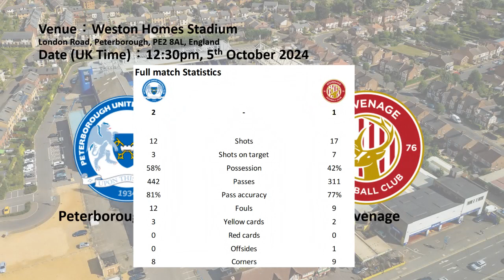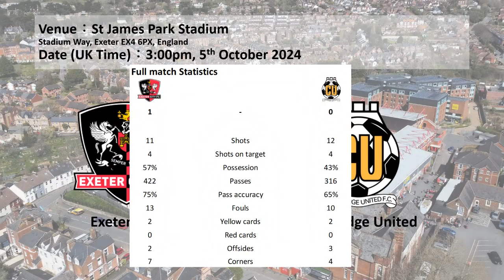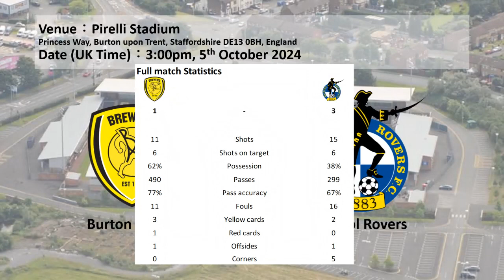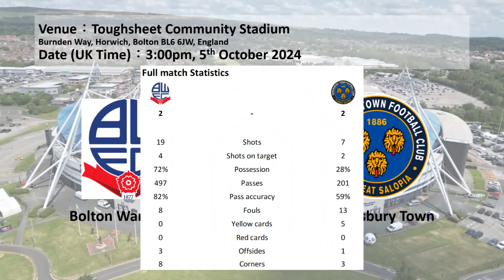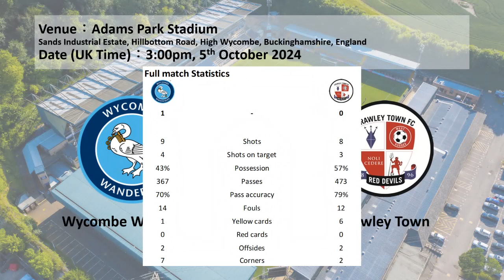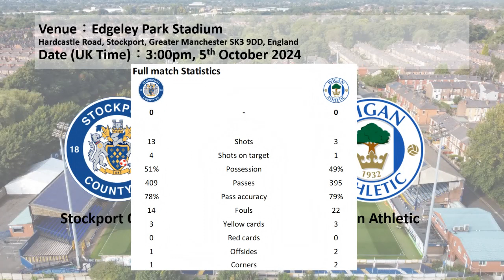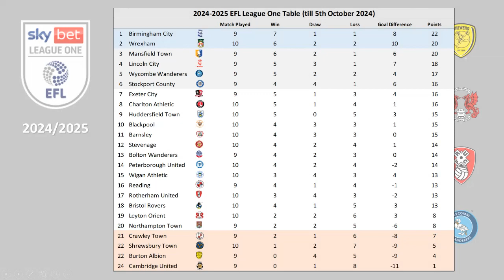Highlights Summary, Matchday 10, 2024/25 EFL League One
Date (UK Time): 5 October 2024
0:00 Matchday 10 Fixture
0:03 Huddersfield Town 2-0 Barnsley
1:56 Peterborough United 2-1 Stevenage
4:08 Exeter City 1-0 Cambridge United
6:21 Mansfield Town 2-0 Blackpool
8:22 Burton Albion 1-3 Bristol Rovers
10:30 Bolton Wanderers 2-2 Shrewsbury Town
12:45 Wycombe Wanderers 1-0 Crawley Town
14:59 Wrexham 4-1 Northampton Town
16:47 Stockport County 0-0 Wigan Athletic
18:56 Lincoln City 2-1 Leyton Orient
21:00 Rotherham United 2-1 Reading
23:04 Charlton Athletic 1-0 Birmingham City
25:17 Matchday 10 Result
25:22 EFL League One Table